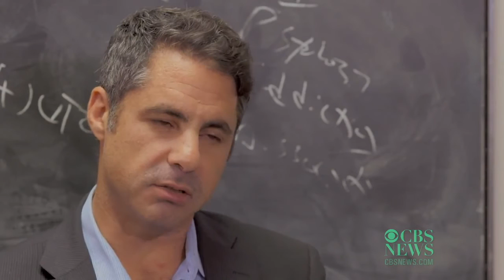Science, Spirituality, and Psilocybin - Dr. Stephen Ross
Dr. Stephen Ross, director of the NYU Addiction Psychiatry Fellowship, talks about his plans for a new study on how a hallucinogenic compound, psilocybin, might help those with alcoholism.